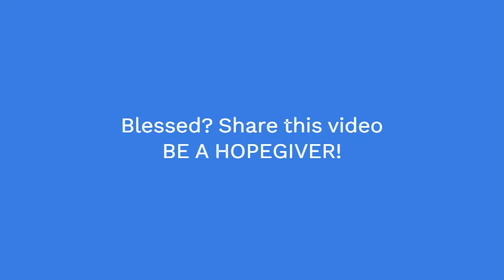PATHWAYS OF HOPE: “To Bear Good Fruit”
Saturday  of the 24th Week in Ordinary Time
Memorial  of Saint Joseph Bellarmine, Bishop and Doctor of the Church and Saint Hildegard of Bingen, virgin and Doctor of the Church

When a large crowd gathered, with people from one town after another
journeying to Jesus, he spoke in a parable.
“A sower went out to sow his seed.
And as he sowed, some seed fell on the path and was trampled,
and the birds of the sky ate it up.
Some seed fell on rocky ground, and when it grew,
it withered for lack of moisture.
Some seed fell among thorns,
and the thorns grew with it and choked it.
And some seed fell on good soil, and when it grew,
it produced fruit a hundredfold.”
After saying this, he called out,
“Whoever has ears to hear ought to hear.”
Then his disciples asked him
what the meaning of this parable might be.
He answered,
“Knowledge of the mysteries of the Kingdom of God
has been granted to you;
but to the rest, they are made known through parables
so that they may look but not see, and hear but not understand.
“This is the meaning of the parable.
The seed is the word of God.
Those on the path are the ones who have heard,
but the Devil comes and takes away the word from their hearts
that they may not believe and be saved.
Those on rocky ground are the ones who, when they hear,
receive the word with joy, but they have no root;
they believe only for a time and fall away in time of temptation.
As for the seed that fell among thorns,
they are the ones who have heard, but as they go along,
they are choked by the anxieties and riches and pleasures of life,
and they fail to produce mature fruit.
But as for the seed that fell on rich soil,
they are the ones who, when they have heard the word,
embrace it with a generous and good heart,
and bear fruit through perseverance.”

Video by Avi Leong : Food Entrepreneur. Missionary - Kairos. Covenanted Member of Ligaya ng Panginoon.